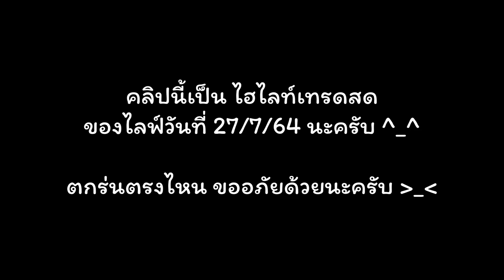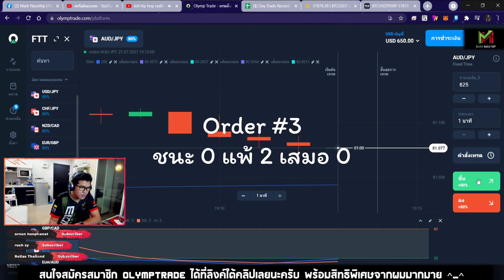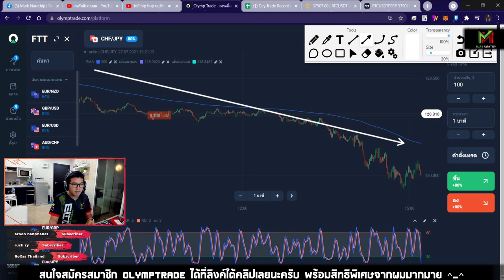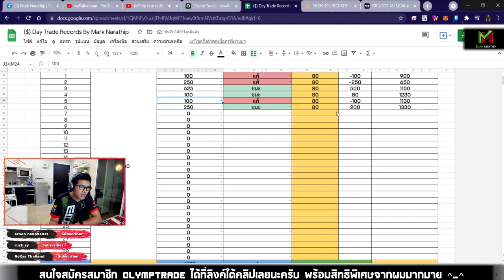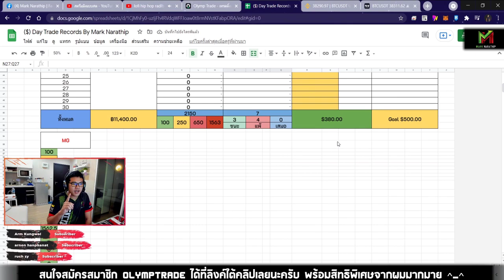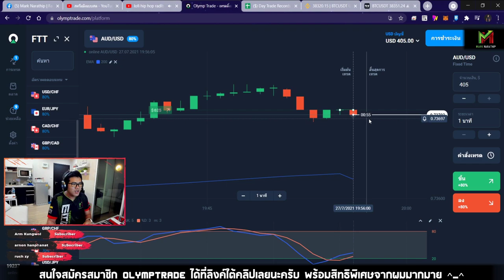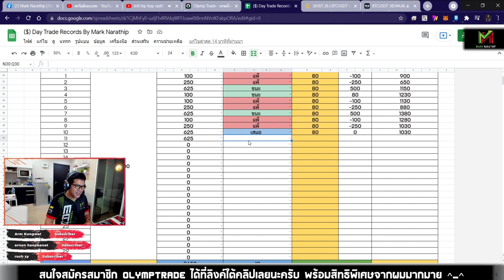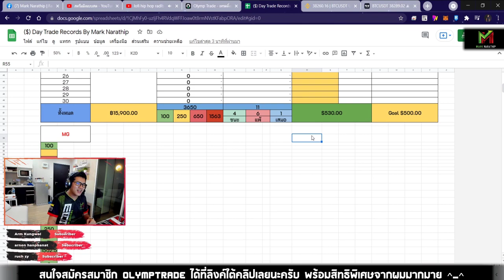ไฮไลท์เทรดสด ทำกำไร 530$ ใน 2 ชั่วโมง 😍😍